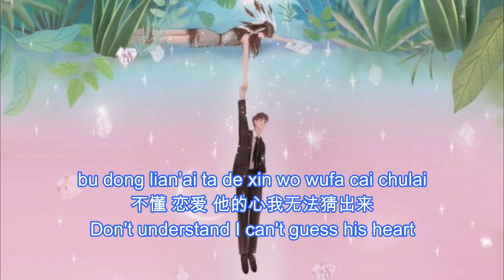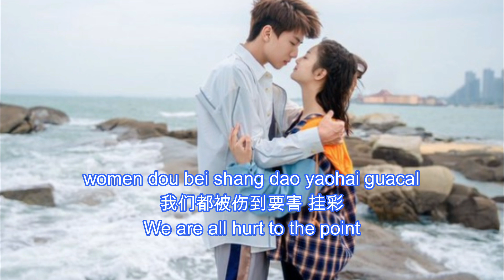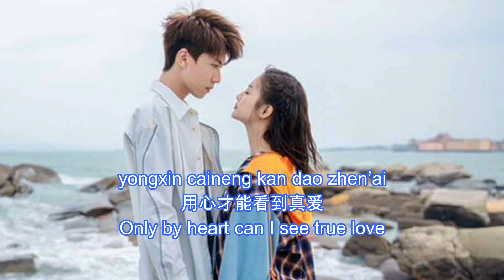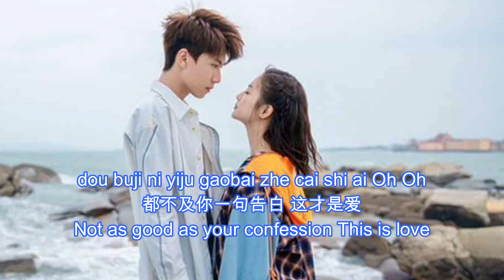OST MR. FOX AND MISS ROSE | DUAN AOJUAN - TAME EXPERT 段奥娟 - 驯爱专家 [LYRICS HAN+PIN+ENG] 酋长的男人 OST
Synopsis:
An urban love story of Wonder Woman and a jewel explorer. Gao Zhen He, a young man, who makes his living by exploring high-end gemstones has accidentally dropped off a cliff and finds a place under it where a primitive tribe has located. After the female tribe leader, Xing Yue rescues Gao Zhen He; she wants him to be her man. To obtain the rare gems of the tribe, Gao Zhen He pretends to marry Xing Yue. After obtaining the gems, he flees back to the city, and Xing Yue goes after him to mostly find him and her gems, which leads to a series of stories.

Lyrics:
Duo bu kai
mingyun geile qimiao de anpai
yiwai laizi ling ke xingqiu de daolai
gai wunai haishi qidai
bu dong lian’ai
ta de xin wo wufa cai chulai
qiguai xin haoxiang bei tou zoule yikuai
bu ganxin zheyang canbai
lai bi yixia shi shei geng you nengnai
bei xunfu geng kuai
women dou bei shang dao yaohai guacai
ai yinggai jiandan wennuan
xindong huanxi he yuanjialuzhai
bie wangle
tonghua li de xiao nanhai
yongxin caineng kan dao zhen’ai
ai ou’er gudan shanggan
fannao shi zizunxin zai zuoguai
cai mingbai
suowei xun ai de sheng bai
dou buji ni yiju gaobai
zhe cai shi ai
Oh Oh
bi shang yan
chuci yujian meigui de xinxian
yaoyan zhenshi hunhe daici de huoyan
que wufa yi kai shuangyan
jiaoxia pianpian
huli weizhuang wanmei de xiaolian
huangyan zhi yin bu yuan qingyi de shen xian
na hui you liulei weixian
bie wangle
cai mingbai
Oh Oh